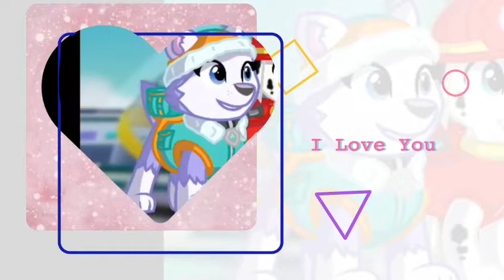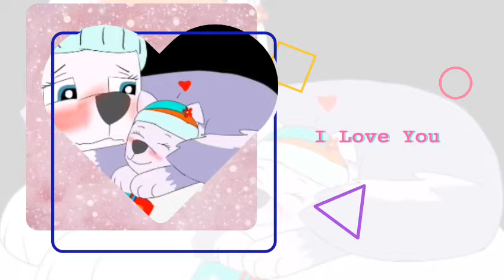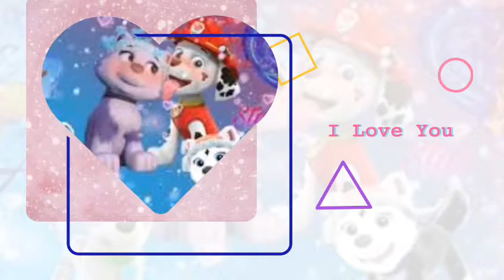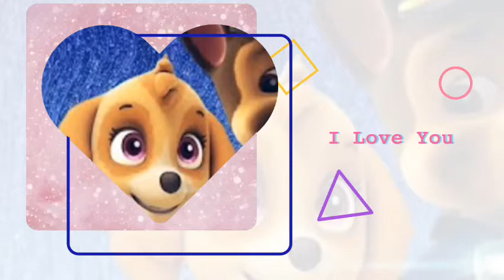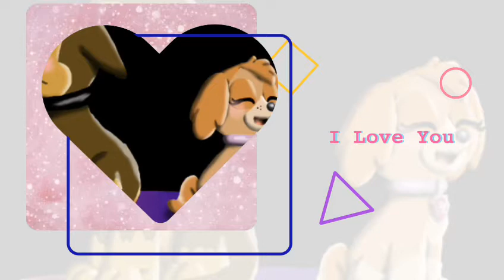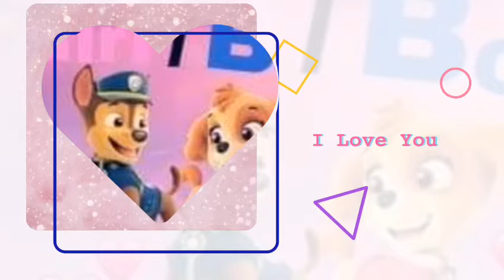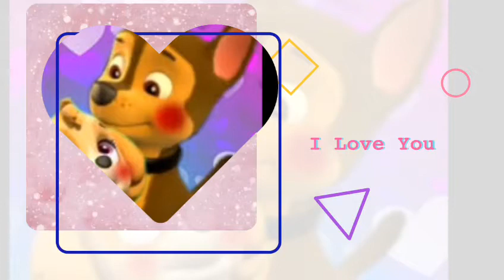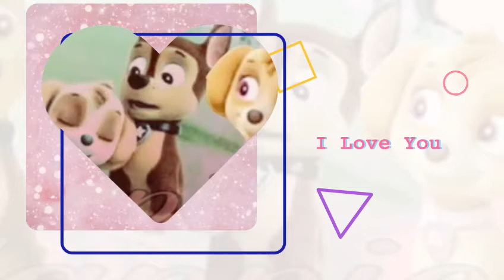Amoureux Pat patrouille Everest Stella Marcus chase Zuma est ella partie 2